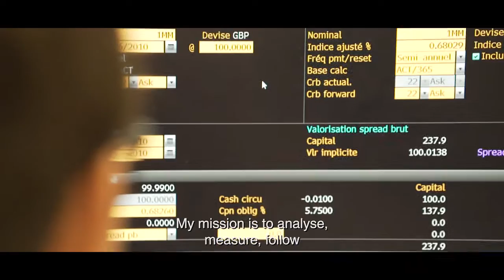Employee's portrait at Crédit Agricole CIB: Thomas Faucheron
Thomas is market risk analyst. Hired following an internship, he explains his daily missions and shares his passion for archery because Thomas is also a European championship medalist ... Impressive, he led his forehead studies and its life athlete at high level.